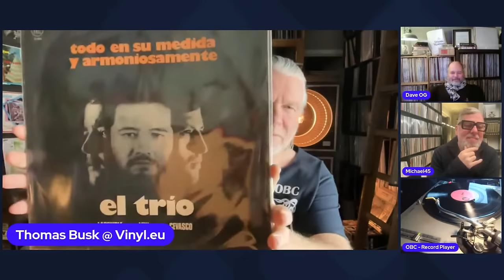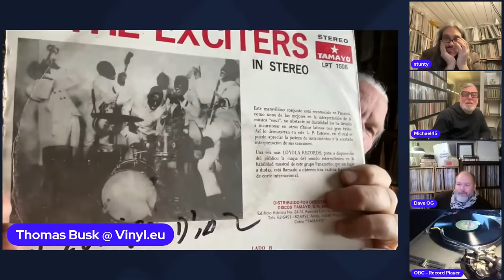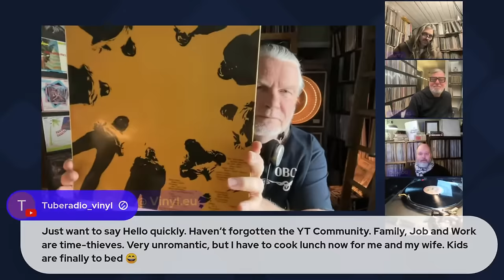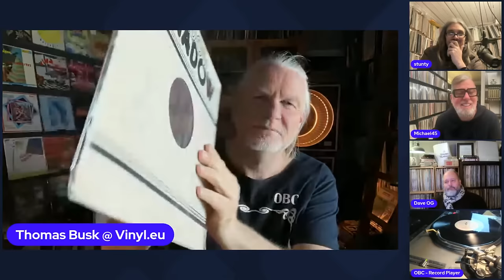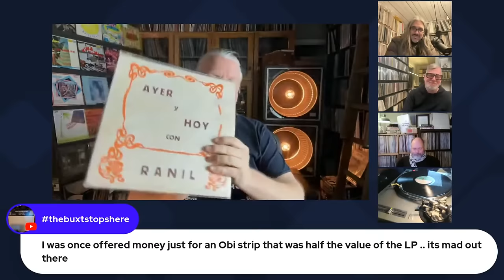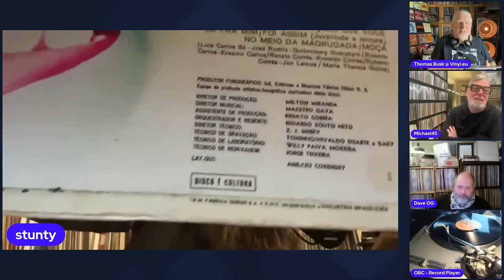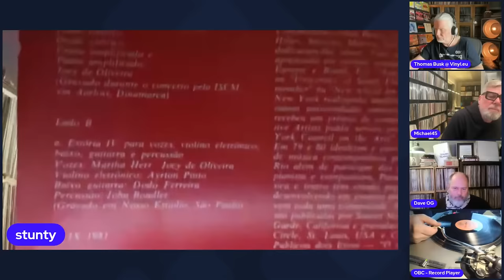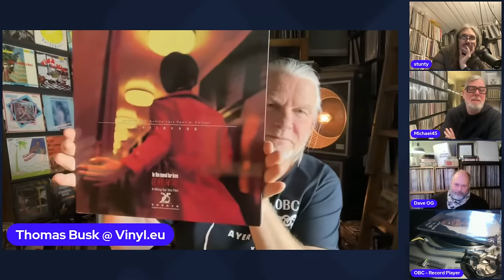Thomas Bus Wall of Records: South America